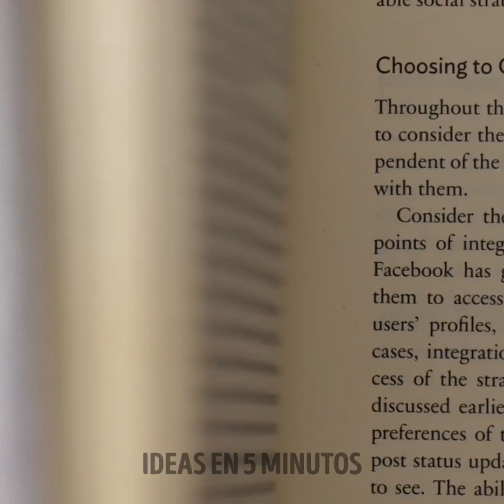POSTRES DE CHOCOLATE Y CARAMELO QUE TE VOLARÁN LA MENTE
¡Hola! Si eres un amante del chocolate y el caramelo, ¡estás de enhorabuena! En este video, descubrirá una variedad de postres deliciosos que harán que sus papilas gustativas bailen con deleite. Desde pegajosos pasteles de lava de chocolate hasta cremoso flan de caramelo, hay algo para todos. Observe cómo los expertos panaderos preparan estas delicias y comparten sus consejos y trucos para lograr la textura y el sabor perfectos. Entonces, ya sea que esté buscando un postre para impresionar a sus invitados a la cena o simplemente disfrutar de un dulce, este video seguramente satisfará sus antojos. ¡Prepárate para dejarte llevar por la bondad del chocolate y el caramelo!

MARCAS DE TIEMPO:
03:12 pastel de mariposas
05:06 Decoraciones de chocolate
11:45 Flor de chocolate
12:25 Mariposa comestible